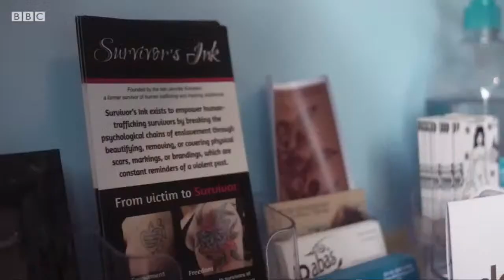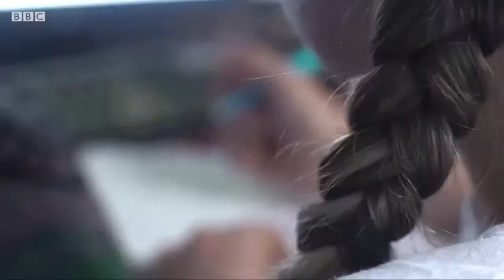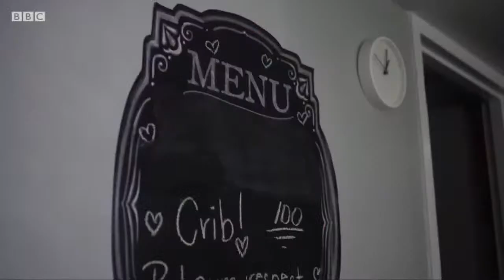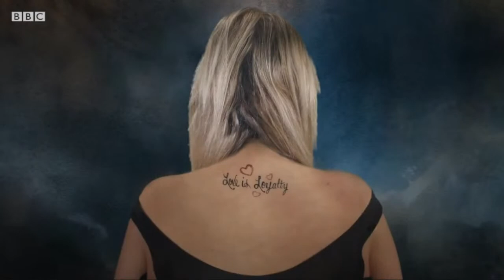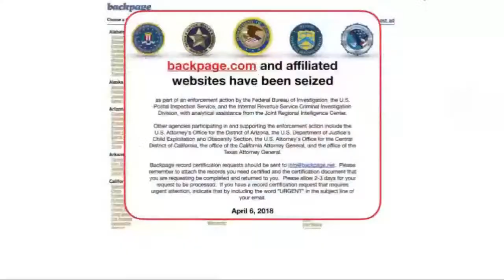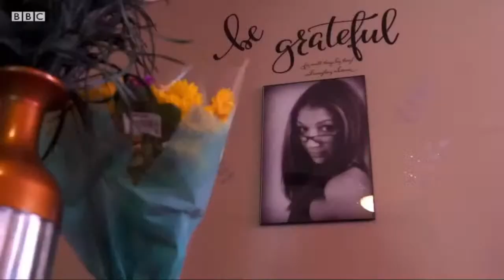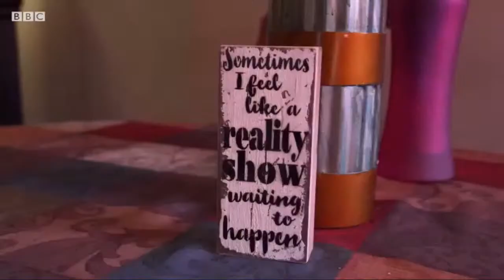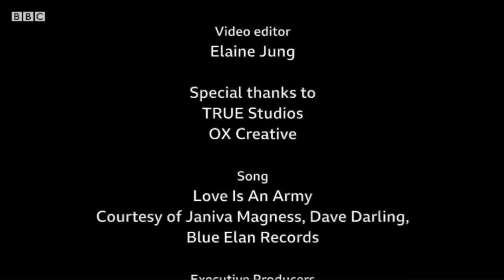Put a Brake on Trafficking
Alaafia doesn't own copyright to this Documentary
BBC owns the copyright to this documentary.

The Lunching of Human Trafficking Awareness Month with a Panel discussion on the link between Cyber Sexual Violence and Trafficking.

Alaafia will host virtual community outreach programs and a one-day conference on Human Trafficking Awareness that include three virtual events and one in-person meeting.

The goal is to educate the public that Domestic Minor Trafficking is a public health issue and provide trauma support for youth victims of trafficking.

Alaafia wants minority youth to get access to human trafficking resources, be able to advocate for themselves and be financial independence.